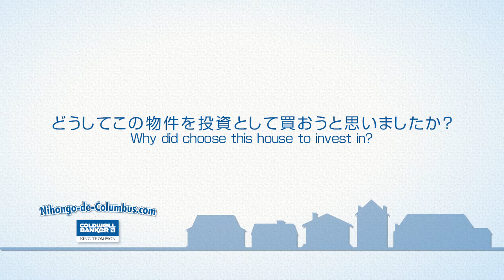Investment property in Dublin Client Testimonial ダブリンの投資物件 クライアントさんからのコメント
John (not real name) was looking for a long term investment opportunity.  Akiko Miyamoto, Realtor, Re/Max in Dublin, OH assisted him find a long term investment property in Dublin.  Akiko is a one of very few bilingual (Japanese and English) realtor in the area.  She receives 3-8 long term (3-5 year) rental inquiries a week from the Japanese community.  She will assist you find/purchase an investment property which already has a committed tenant who is ready to move in upon closing of the house.  She will also stay through the lease to be a point of contact to your tenant.  She works with a team of contractor, lender, property manager, attorney, etc...

ダブリンの長期にリースが出来る物件を探していたジョン（仮名）さん。テナントさんが長期入居を希望している売物件をご紹介しました。売物件をご紹介するのみならず、長期の入居希望者をクロージングの前にお引き合わせするユニークな仲介をしています。
長期の不動産投資物件をお探しならオハイオ州不動産仲介資格者の宮本亜希子にお尋ねください。

Re/Max 24/7
106 S High Street
Dublin, OH 43017